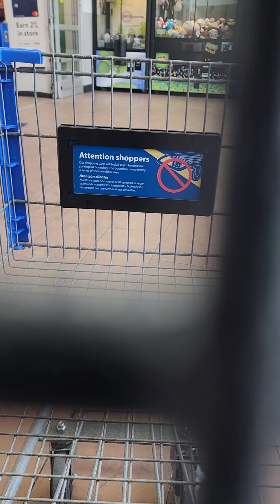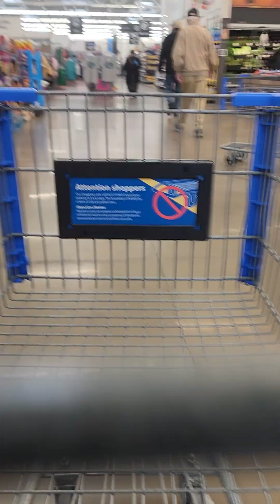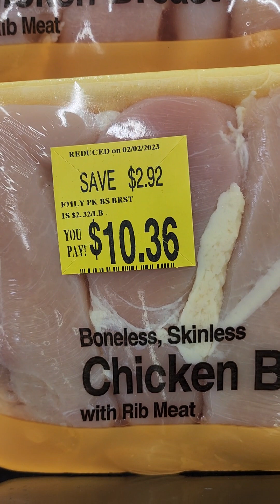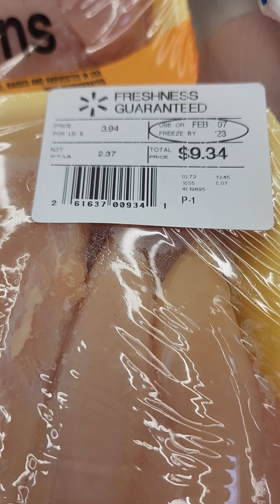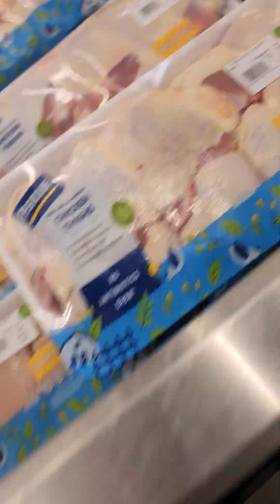shopping at Walmart